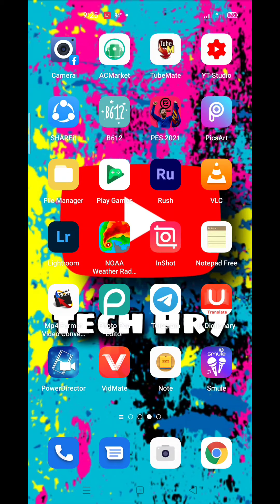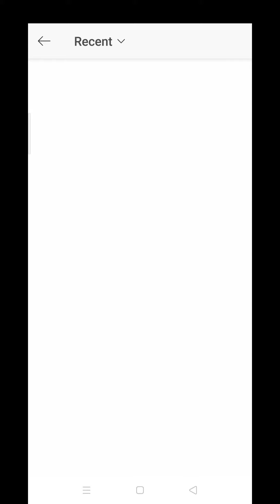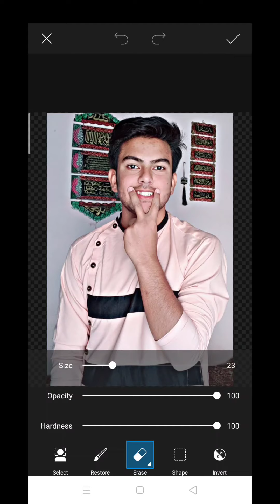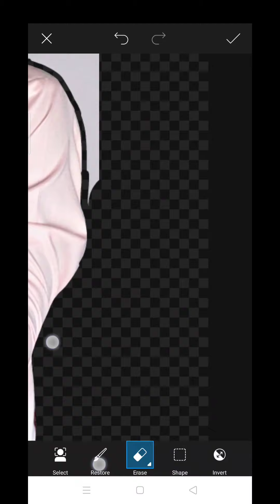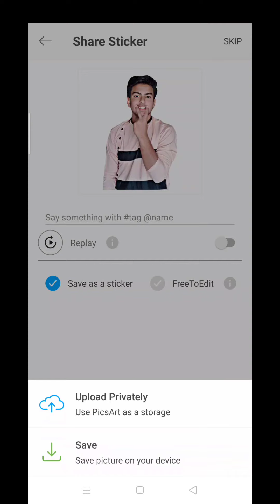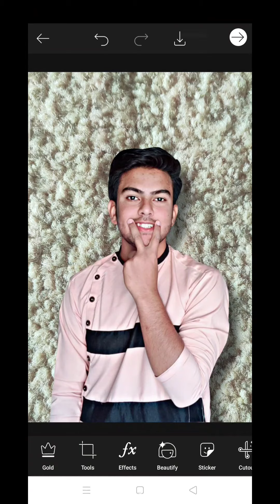How to remove photo background easy way on picart apni photo ko sticker kesy banay || Tech HR7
Umeed karta hu ap sab kheriyat se hon gy agar ap ko ye video achi lagi to video ko like kar dy sath me comment me apni raiy ka izhar Kar dy chanal ko subscribe kar dey sath me Bell icon ko bhi press kar dey taky aany wali har nai video ki notification milti rahy ab agli video me mely
Gy tab Tak apna khiyal rakhna
Kuhda hafiz